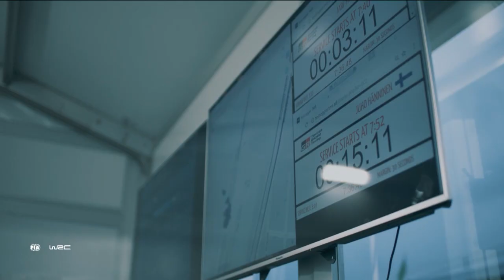WRC 2017: WHO IS WHO Clint Fast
FIA World Rally Championship - WHO IS WHO
Clint Fast - Team Co-Ordinator Toyota Gazoo Racing WRT